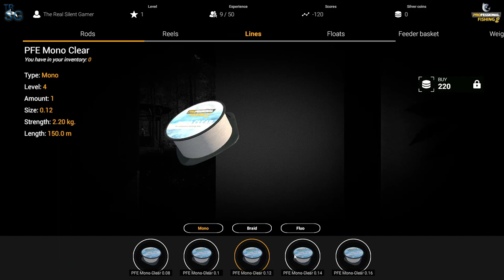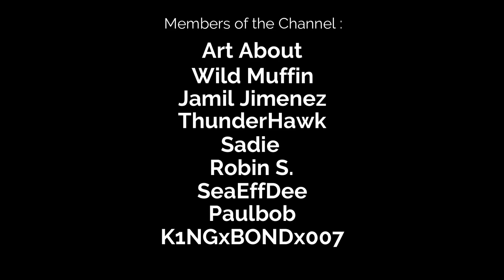Realistic Fishing Simulator - Professional Fishing 2 - First Look!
In this video we will take a first look of Professional Fishing 2! This is a demo and not the full version! "Professional Fishing 2" is the second installment of an exciting fishing game that takes you into the world of thrilling angling adventures. Step into the shoes of a novice angler, embarking on a journey with simple yet reliable gear.